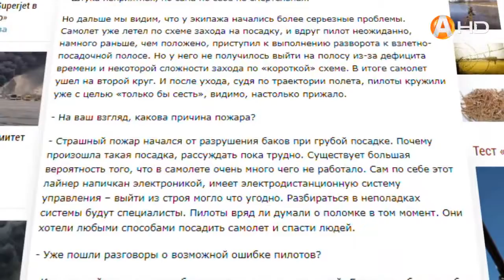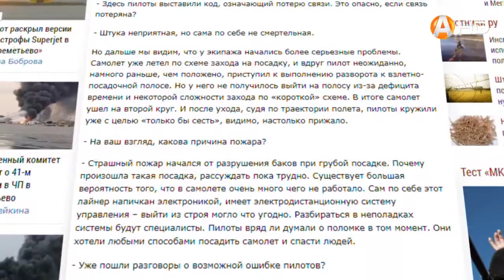Страшная трагедия обрастает слухами